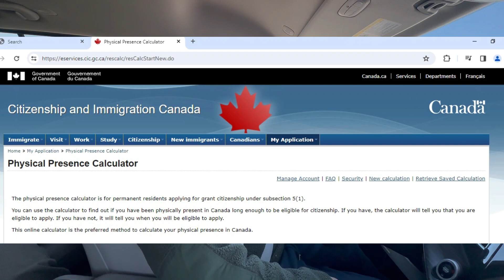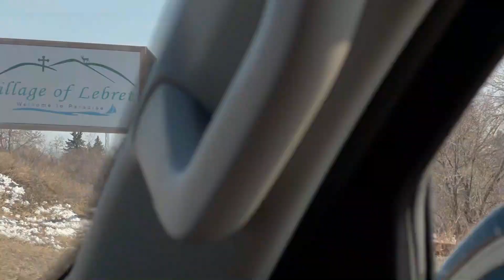Easter 2024 | Vlog 84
We're back, mga Ka-FamBam!
Belated Blessed Easter sa ating lahat.
Hope you enjoy our short getaway for today's video.